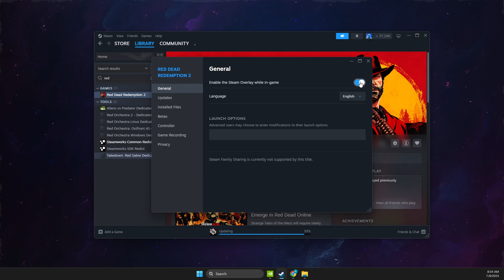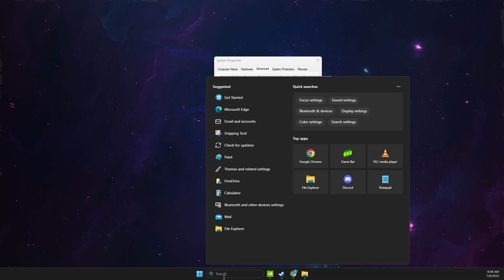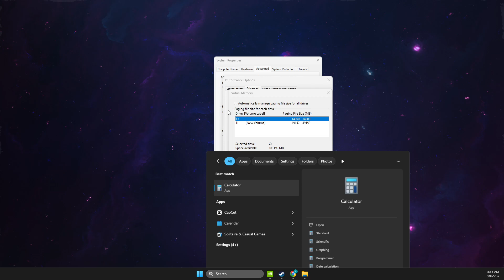Fix RDR2 Out Of Virtual Memory Error - Full Guide 2025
In this video I will show you how to Fix RDR2 Out Of Virtual Memory Error. It's really easy and it will take you less than a minute to do it!